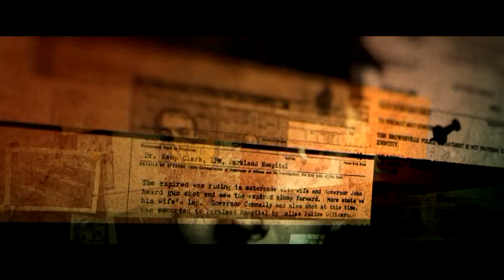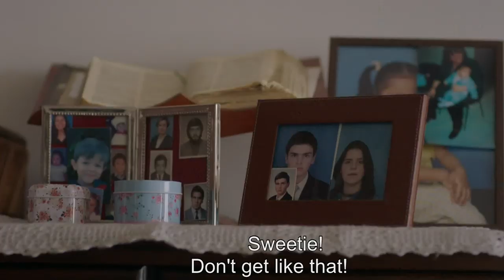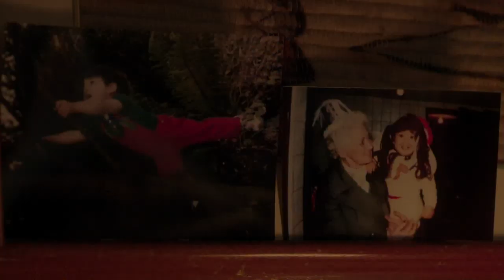Decisiones: unos ganan, otros pierden | Episode 22 | Telemundo English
José Valdivieso is a charming young man, his only mission in life is to have money effortlessly. He used to conquer women, cheat them, and finally get rid of them. Watch the full chapter in Telemundo app and in Video On Demand.

Decisiones
Unos Ganan, Otros Pierden is a series of self-contained episodes, in which each day will feature a
touching fictional story that presents the reality of US Hispanics in today's world, always around a decision that
changes the lives of its characters. Each episode will reflect the reality of the country where the story takes place, in
some cases maintaining a link with the lives of Latinos in the United States.